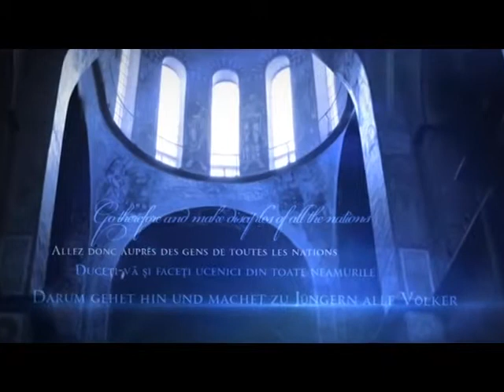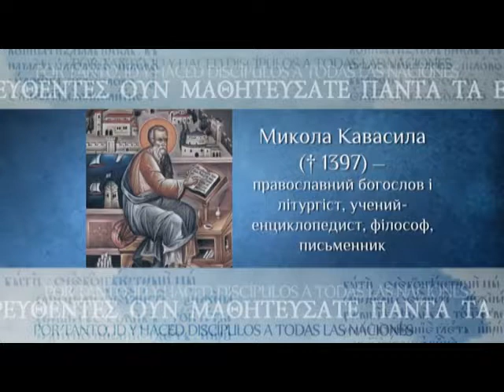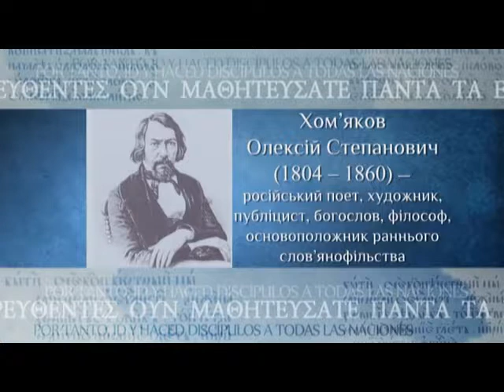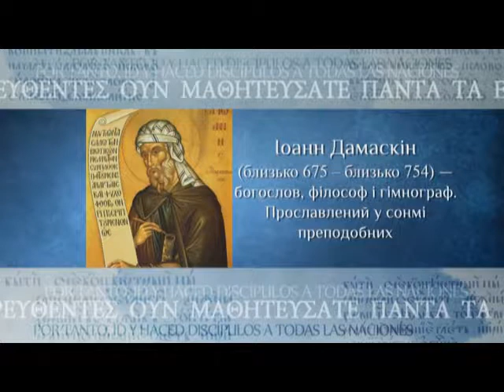Догматичне богослов'я (ч.17). Лектор - єп. Сильвестр (Стойчев)